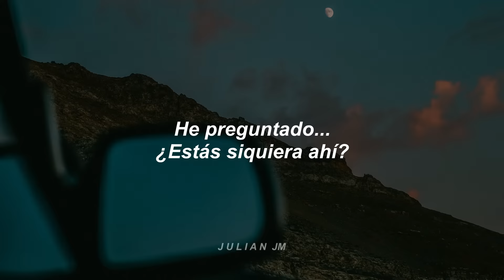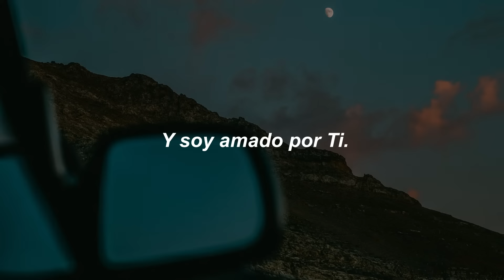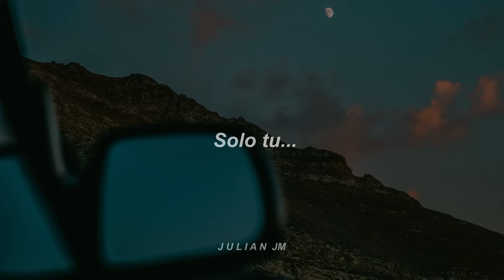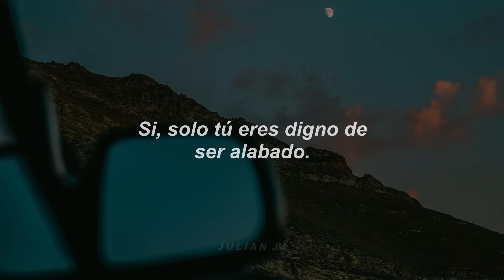Loved by You - Ian Yates. SUB. ESPAÑOL.